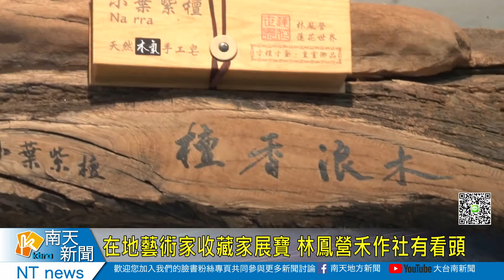在地藝術家收藏家展寶 林鳳營禾作社有看頭20200908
在地藝術家收藏家展寶 林鳳營禾作社有看頭
利用農會閒置倉庫改裝活化的林鳳營禾作社，負責管理的林鳳社區特別邀請在地收藏家藝術家來這裡辦展覽館，不管是竹編陶藝應有盡有，其中還包含稀罕珍貴檀的漂流木以及幫助修行功力翻千倍的蓮子念珠。